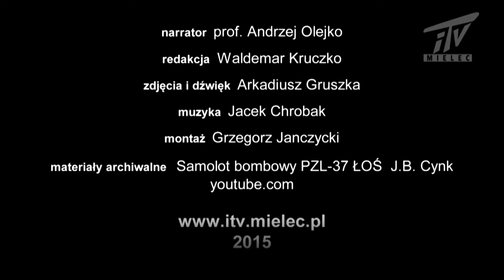Historia kamerą pisana - Lotnicza tradycja Mielca